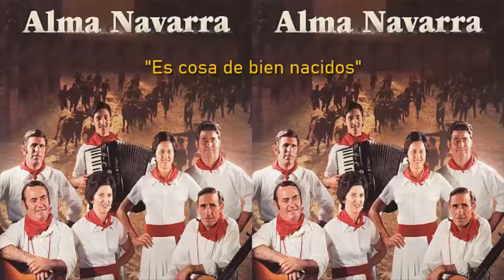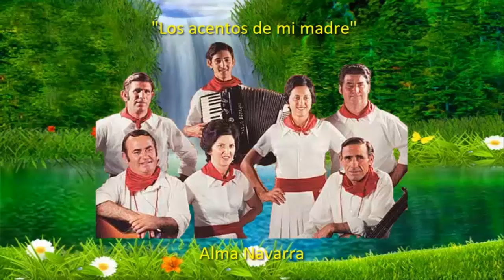ALMA NAVARRA. JOTAS NAVARRAS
El Grupo Jotero ALMA NAVARRA interpreta las jotas

1 “Cuando canto la jota navarra”
2 “De las rosas de un rosal”
3 “De mi madre la aprendí”
4 “Es cosa de bien nacidos”
5 “Los acentos de mi madre”
6 “Yo la jota cantaré”
7 “Quisiera volverme hiedra”
8 “Viva San Fermín”